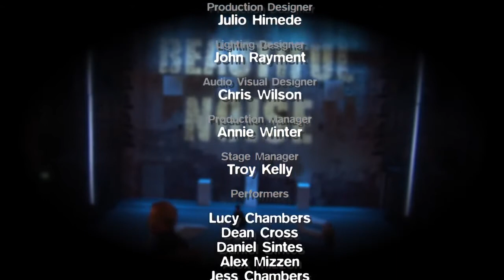Raw Dance Company - Beautiful Noise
Raw Dance Company and Legs On The Wall present "Beautiful NOISE"

Nominated for "Most outstanding performance by a Company" at the Australian Dance Awards, Beautiful NOISE: a stylised aerodynamic spectacular.

Beautiful NOISE is a towering achievement by director Anton, and choreographer Andrew Fee. Darkly beautiful, fragmented yet cohesive, this production owes its success to some insanely clever choreography.  Beautiful NOISE is hauntingly beautiful, and utterly unaware of its own genius.